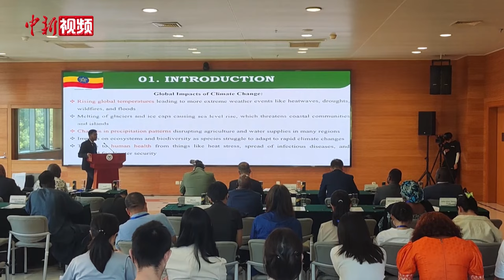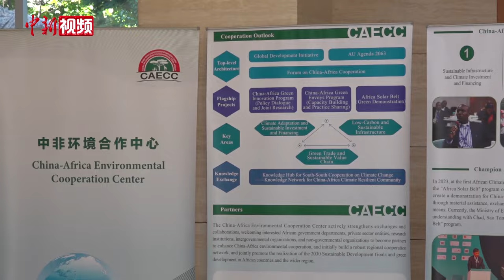中非生态环境与气候变化圆桌对话在北京举行 国际专家称赞中国贡献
8月27日，中非合作论坛：中非生态环境与气候变化圆桌对话在北京举行。会上，多方代表围绕中非生物多样性保护、应对气候变化协同路径、加强中非合作等主题进行了对话交流。中国高度重视生物多样性保护，并积极推动生物多样性保护的国际合作，自2020年中非环境合作中心成立以来，中方协同非洲国家以及多方国际发展合作伙伴，持续加强相关公共知识产品开发与成果共享，在助力全球生物多样性保护方面发挥了积极作用。会后，国际与会嘉宾在接受中新社采访时表示，非洲与中国的合作十分重要，双方的合作会对全球气候变化产生积极影响。